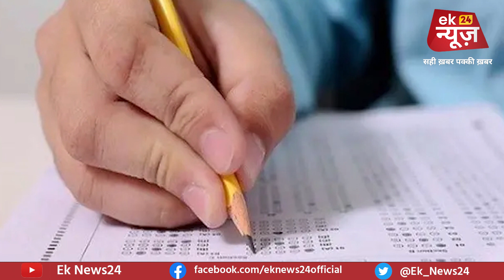ANM बहाली की पूर्व नियमावली निरस्त, अब इनका जिला कैडर की जगह बनेगा State कैडर...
Edited By: